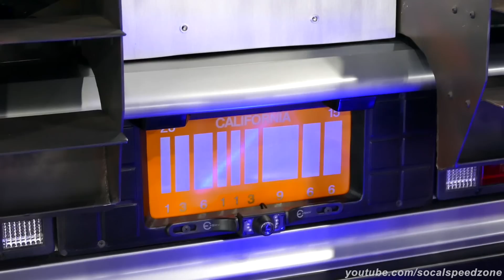Back to the Future DeLorean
This Back to the Future DeLorean was at the Galpin car show.